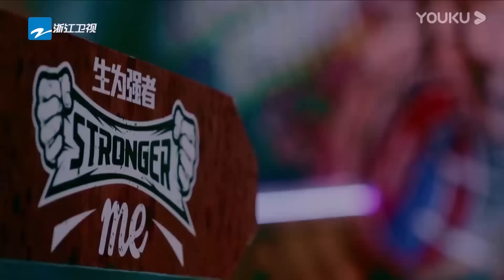文弱書生秀爆球場，絕地反擊點燃周杰倫 《這就是灌籃》